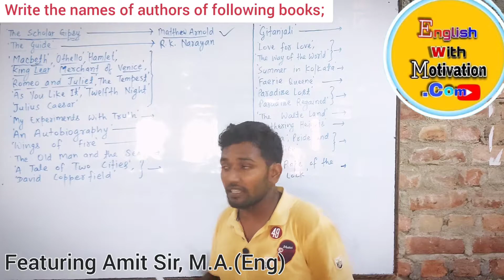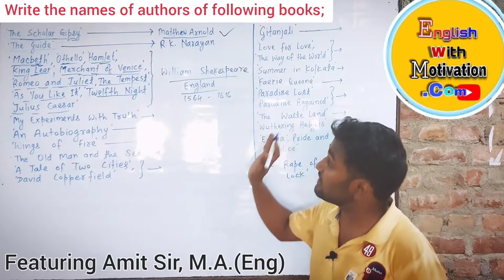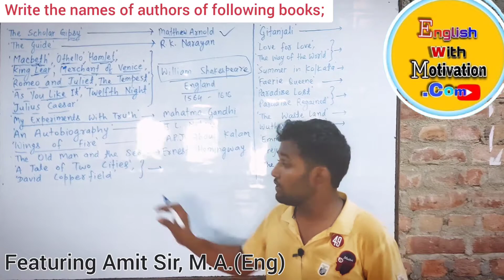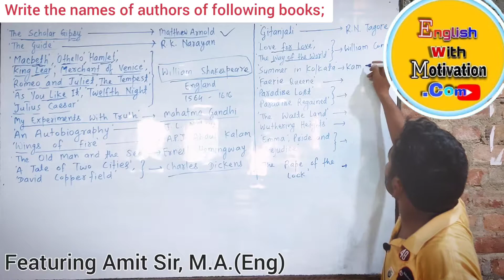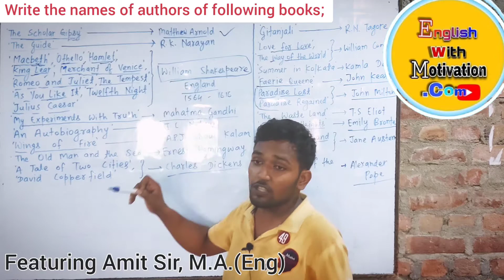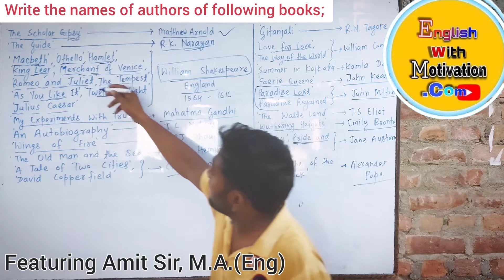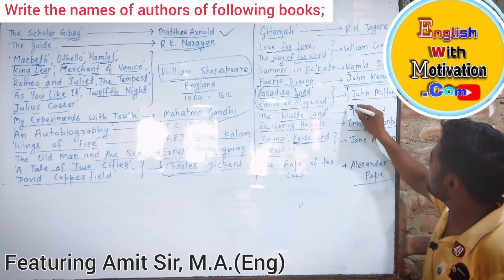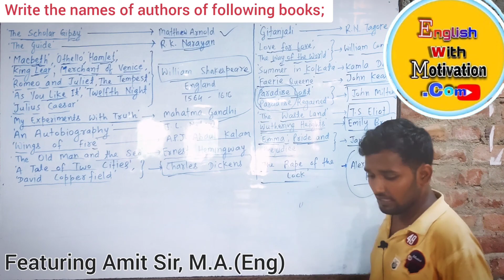Books📚 & Authors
Top 10 Shakespeare Plays
No doubt every Shakespeare fan has his or her own short list of the Bard's greatest works. Although each play is a treasure that I have enjoyed more than once, I have whittled down my list of favorites to the following ten. For extensive resources please click on the play name.

1. Hamlet

Since its first recorded production, Hamlet has engrossed playgoers, thrilled readers, and challenged even the most gifted actors. No other single work of fiction has produced more commonly used expressions. If you are sure in your heart of hearts that every dog will have his day, you are echoing the philosopher-prince.

2. Macbeth

Each time I read this whirlwind tale of murder, betrayal, and lusty ambition, I find an even greater appreciation for Shakespeare's unsurpassed ability to tell a riveting story with transcendent poetic imagery. In our modern history of tragic theatre, Macbeth has no equal.

3. Julius Caesar

Although there were earlier Elizabethan plays on the subject of Julius Caesar and his turbulent rule, Shakespeare's penetrating study of political life in ancient Rome is the only version to recount the demise of Brutus and the other conspirators.

4. The Tempest

Hailed as a stunning climax to the career of England's favorite dramatist, The Tempest is a play praising the glories of reconciliation and forgiveness. Some believe that Prospero's final speeches signify Shakespeare's personal adieu from the stage.

5. 1 Henry IV

Many believe 1 Henry IV to be Shakespeare's greatest history play. The unforgettable characters Hotspur, Prince Hal, King Henry, and the jovial John Falstaff affirm John Dryden's assertion that Shakespeare was "the man who of all modern, and perhaps ancient poets, had the largest and most comprehensive soul."

6. King Lear

Despite the relatively simple primary plot -- an aging monarch who decides to divide his kingdom amongst his three daughters -- King Lear is the most complex and analytical of all Shakespeare's great tragedies. The play is an efficacious exploration of the boundlessness of evil, suffering, and love.

7. Romeo and Juliet

Celebrated for the radiance of its lyric poetry, Romeo and Juliet was tremendously popular from its first performance. The sweet whispers shared by young Tudor lovers throughout the realm were often referred to as "naught but pure Romeo and Juliet."

8. King John

In the shadow of Shakespeare's second tetralogy of history plays lies this neglected masterpiece. The play is cursed with the egregious reputation of being Shakespeare's great artistic failure. Never has a work so remarkable been so consistently underrated. With its vigorous plot, immortal verse, and subtle combination of Tudor and Machiavellian theories on kingship, King John is worthy of rediscovery.

9. Much Ado About Nothing

The happy conclusion of Much Ado About Nothing is the reason we classify the play as a comedy. However, the true humor in the drama is left to the remarkable collection of supporting characters who dazzle us with wit and confound us with absurdity.

10. The Winter's Tale

The Winter's Tale is considered a romantic comedy, but tragic elements are interwoven throughout the play. First produced at the Globe around 1610, it is one of Shakespeare's final plays. For a first-hand account of the staging of The Winter's Tale in Shakespeare's London, please click here.

John Milton, (born December 9, 1608, London, England—died November 8?, 1674, London?), English poet, pamphleteer, and historian, considered the most significant English author after William Shakespeare.